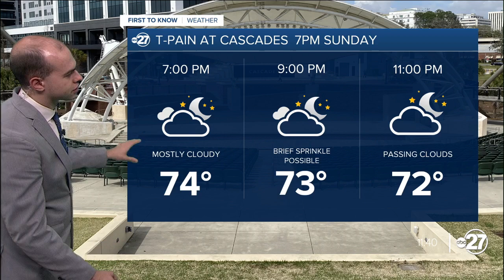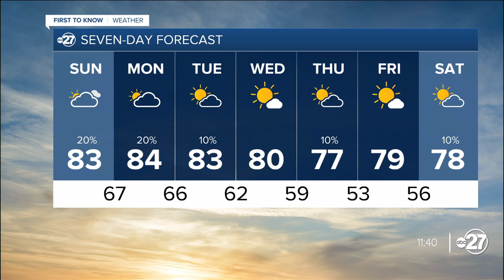Saturday Evening First To Know Weather (11/09/2024)